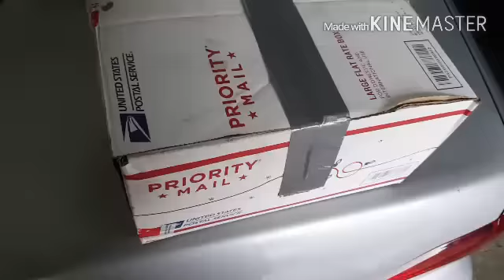Blazer Rear brake set-up going out for MEMPHIS-MIKE